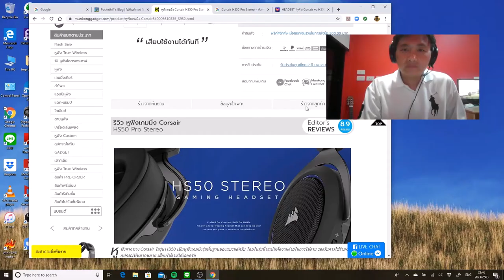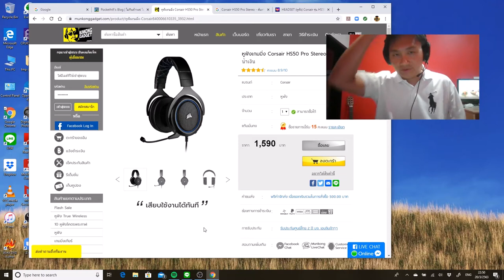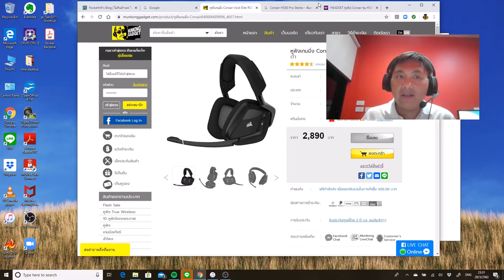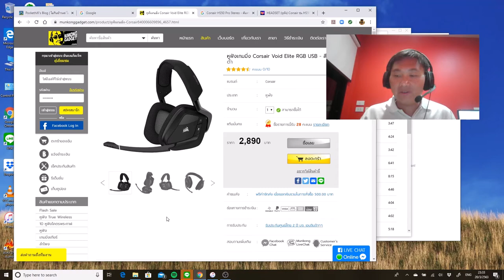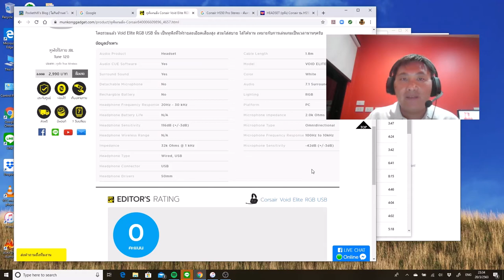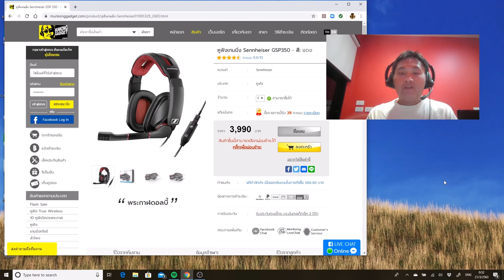three gaming headphone หูฟังสำหรับดูหนัง เล่นเกมส์ ประชุม เรียนหนังสือออนไลน์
หากเราต้องการหูฟังที่ใช้กับอุปกรณ์ได้หลากหลายเป็นหลัก ใช้กับคอมพิวเตอร์ได้ ใช้กับโทรศัพท์ที่มีช่อง 3.5มม.ได้ ให้เลือก HS50pro

ถ้าจะเสียบช่อง usb ต้องเลือก Elite RGB หรือ Gsp350

หากต้องการเสียงรอบทิศงบน้อย เลือก Elite RGB

หากเราต้องการใช้ดูหนังเป็นหลัก คุยเป็นรอง และใช้กับคอมพิวเตอร์เท่านั้นเลือก Gsp350

หากเน้นฟังเพลงเป็นหลักใช้ HS50pro

หากเน้นสีสันไฟกระพริบ เลือก Elite RGB

หากเป็นคนพูดเสียงเบา งบน้อยเลือก HS50pro

หากชอบเสียงไมค์ที่บันทึกเสียงได้ระดับไฮไฟ อยากได้เสียงพูดชัดๆมีคุณภาพ เลือก Gsp350

หากชอบเสียงผ่านไมค์ที่ฟังชัด เน้นเสียงพูดต้องฟังได้ใจความ เลือก HS50pro

ถ้าจะเล่นเกมส์ที่ต้องใช้ระบบเสียง 7.1 เลือก Gsp350

หากต้องการตัวที่เบาที่สุดก็ต้องเลือก Gsp350

ลิงค์ไปซื้อ HS50Pro

ลิงค์ไปซื้อ Gsp350

ลิงค์ไปซื้อ Elite RGB

ขอขอบคุณร้านมั่นคงแก็ดเจ็ทที่เอื้อเฟื้ออุปกรณ์ในการทดสอบครับ